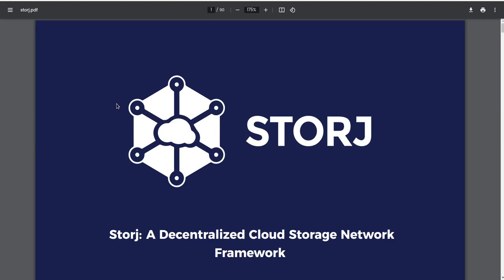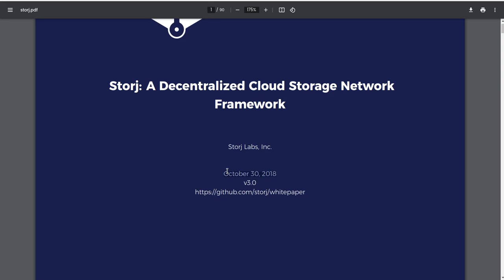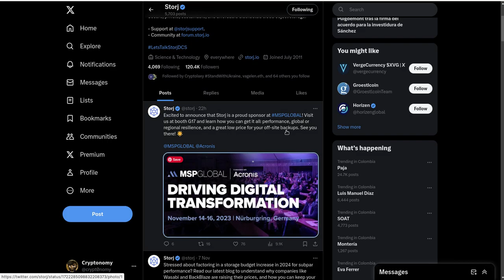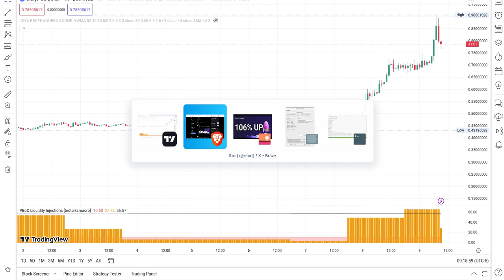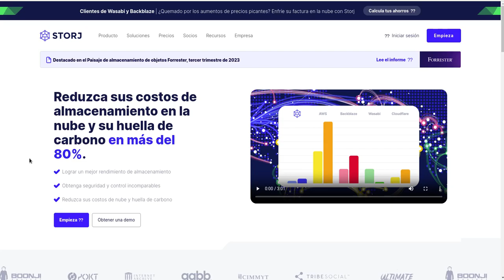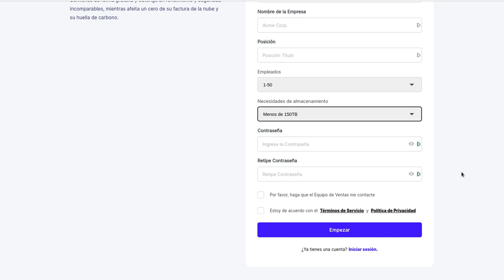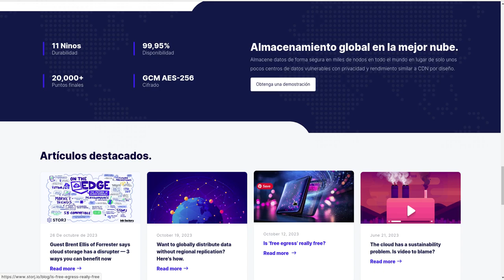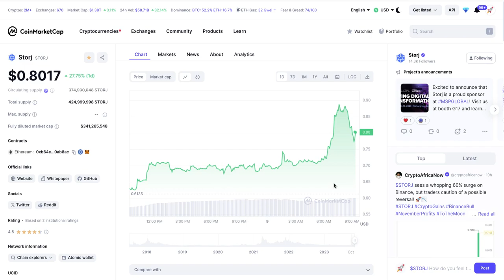106% en 24 HORAS: storj almacenamiento descentralizado en la nube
Hola a tod@s, Bienvenidos a su canal 𝘾𝙧𝙮𝙥𝙩𝙤𝙣𝙤𝙢𝙮, en esta entrega les comparto el impresionante movimiento de @StorjLabs y como esta categoria de platform

◢ Atn. 𝖢𝗋𝗒𝗉𝗍𝗈𝗇𝗈𝗆𝗒